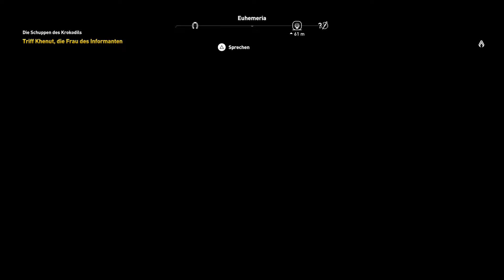Na wenn das mal nicht ein Fehler war... [Assassin's Creed Origins][#14]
Ich danke Euch für's Einschalten!!! Viel Spaß!!!